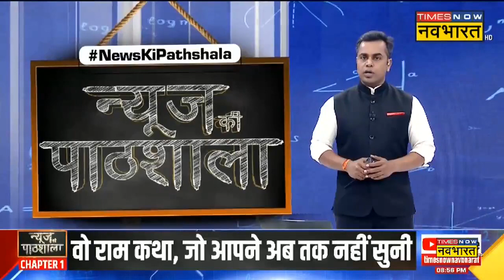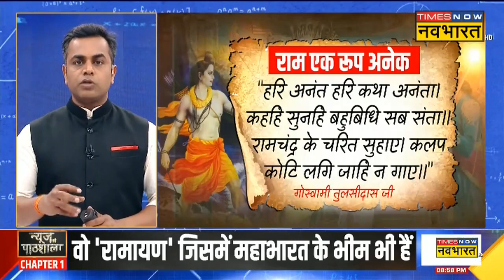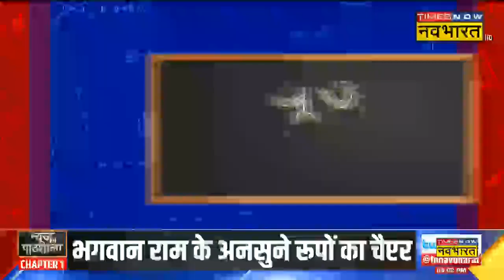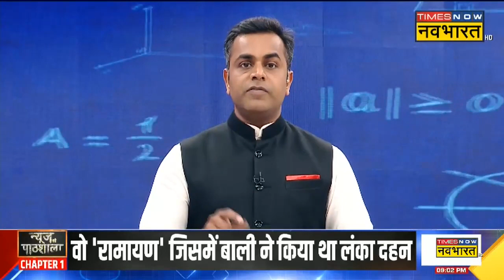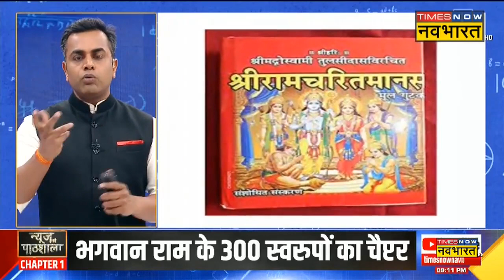News Ki Pathshala : रामायण और रामचरित मानस तक ही सीमित है श्री राम का व्यक्तित्व ? | Sushant Sinha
News Ki Pathshala With Sushant Sinha | आज यानी कि बुधवार को दशहरा (Dussehra) के पर्व पर जानिए आखिर दुनिया भर में रामायण के कितने स्वरूप हैं, साथ ही साथ सभी के अनुसार आखिर कैसा है प्रभु श्री राम का चरित्र । Sushant Sinha की पाठशाला में देखिए रामायण का संपूर्ण चैप्टर..